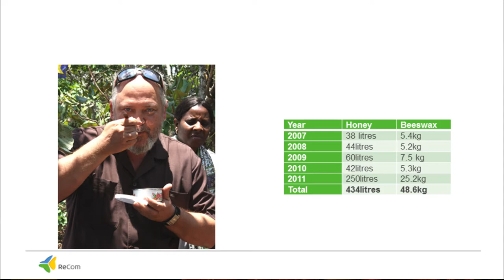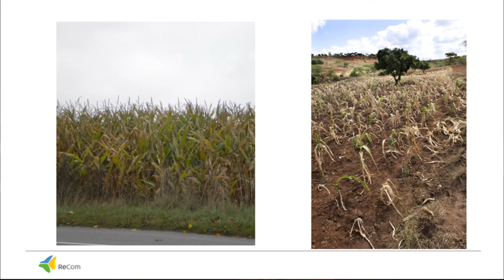ReCom: Jobs - Aid at Work seminar 6/10 - Morten Elkjær, Johnny Flentø and Carin Norberg